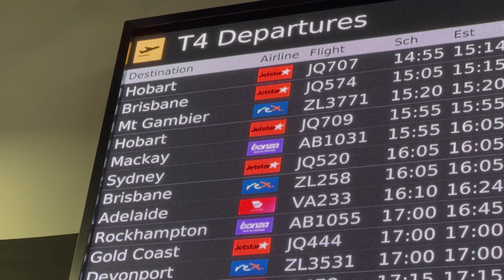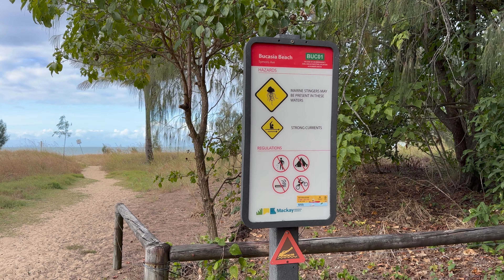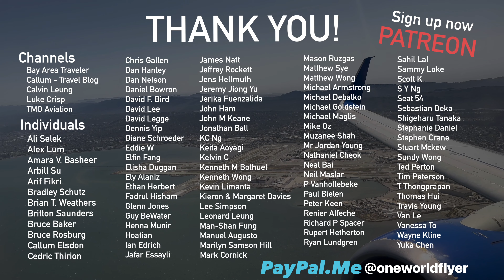My FIRST Time Flying BONZA ✈️💜🇦🇺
This was my 44th flight in 2023; in late May, I flew Bonza’s Boeing 737 MAX 8 economy class from Melbourne Tullamarine to Mackay.

Treat yourself this spring! Up to £100 off to Turkey
Wander Wisely With the Travelocity App and Get Exclusive Offers and Total Confidence
Save money and enjoy great benefits with IHG One Rewards. Join for FREE!

What you'll see in this video:
00:00 Intro & check-in
01:00 Airside
02:03 Boarding flight AB1031
03:02 Seat 7C
03:37 Passenger announcement (PA)
04:23 Taxi & takeoff
04:50 Bonza mobile app & meal order
06:08 Let's eat!
07:15 Lavatory tour
08:06 PA
09:17 Conclusion & landing
12:49 Bonza event at MKY
14:11 Mackay vlog

Future flight reviews include:
- Air Canada B737 MAX 8 Calgary to Vancouver (economy class)
- Bonza B737 MAX 8 Mackay to Sunshine Coast (economy class)
- Cathay Pacific B777-300ER Melbourne to Hong Kong (economy class)
- China Airlines A350-900 Melbourne to Taipei (economy class)
- China Eastern A330-300 Shenzhen to Shanghai (economy class)
- Emirates B777-300ER Singapore to Melbourne (economy class)
- Qantas B737-800 Queenstown to Sydney (economy class)
- Scoot A320-200 Penang to Singapore (economy class)
- United B787-9 San Francisco to Singapore (business class)
- Vietnam Airlines A350-900 Ho Chi Minh City to Sydney (economy class)
- Virgin Australia B737-800 Sydney to Queenstown (economy class)
… and more!

Jayden